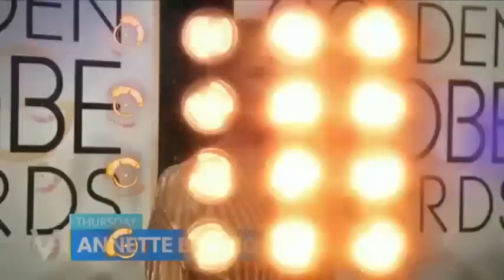The View STAGE Has Explodes in Chaos With BOMBSHELL Michael Jackson Documentary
♛American Political News shares the latest information.